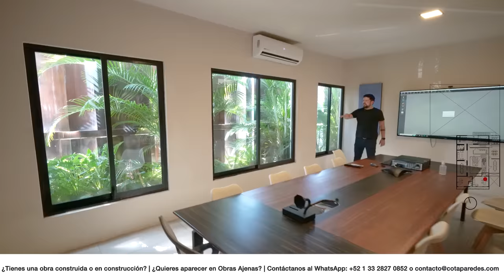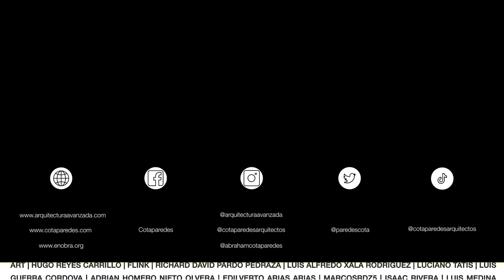Las MEJORES OFICINAS con ÁREAS VERDES y PARTESOLES DE ACERO OXIDADO | Obras Ajenas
Este video te lleva a través del proceso de transformación de unas antiguas bodegas en un edificio de oficinas moderno y acogedor. La intervención arquitectónica se centró en cómo crear un espacio de trabajo que no solo sea funcional sino también atractivo y agradable para los empleados. A lo largo del recorrido, se muestran los distintos aspectos del diseño, como los vacíos y áreas verdes que sirven como pulmones del edificio y la fachada de acero oxidado que proporciona un amortiguamiento térmico y un frente atractivo a la calle.

SIGUE A LOS ARQUITECTOS EN SUS REDES:
APALOOSA ARQUITECTURA:

Por: $ 14.99 USD / $ 299.99 MXN al mes